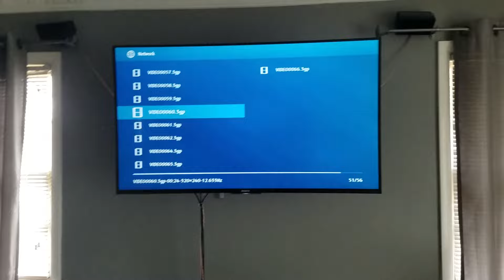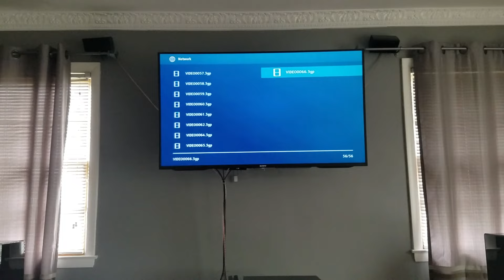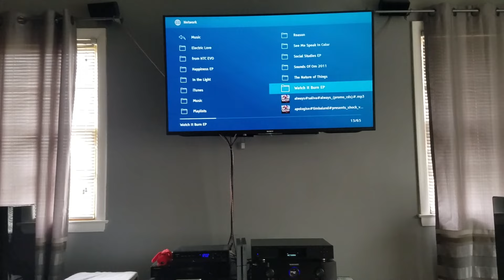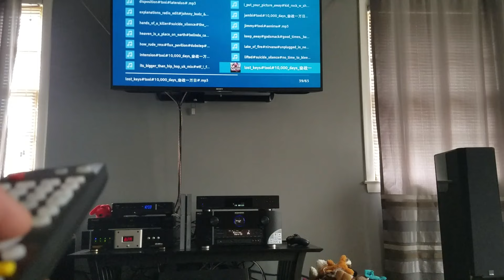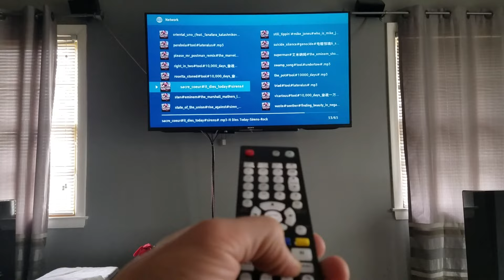Oppo UDP 203 features home videos in 4k and digital surround sound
The Oppo UDP 203 will stream direct right from your wifi signal or Local Area Network direct with a cat6e cable or ethernet cable.  The Blu-ray player is connected via an audioquest vodka high definition multi media interface and is wired via HDMI to my Epson projector.  For this video I have simply a audioquest carbon HDMI feeding the Sony XBR 850c 4K television with high dynamic range.  The point of this video in the purpose of looking at the Sony television and the fact that the DVD player allows you to display any Home Videos or pictures from your local area network in full 4K or 1080p if possible and allows you to convert the sound to a true digital 5.1 or even 13.1 if applicable by receiver.  The unit boasts  two HDMI outputs so individuals not utilizing a surround sound receiver could plug this DVD player into two separate displays at once and or have the ability of using direct analog fed By RCA 7.1 surround sound into any amplifier capable of receiving an analog signal.

I also use the player as a pass-through device, meaning I take a blu ray player or game console and plug the HDMI into the Oppo and the picture is 4K UHD unconverted using the video processing on the udp 203.

It also has the best capable playback of any device I have ever seen of streaming digital Direct either off of 2.4 or 5ghz frequencies from your router!

Of course the Marantz sr7010 will do the exact same feature and function allow you to stream digitally Direct right off of your home network either audio and/or video and pictures however no device I've ever seen has been in 4k or will convert any item in a 4K you can also choose and Screen what you are watching on the Oppo buy screen size resolution time of date and about 12 other options as to what you want to view with automatic playback.

Music is... Seether careless whisper.
                   Nirvana lake of fire
                   Fly leaf and it dies today song

Using SVS Prime Tower speakers SPS Center Channel SVS surround speakers in the future will be placing SVS elevation speakers and also adding a second Marantz sr7011 surround sound receiver both capable of decoding Dolby Atmos as well as DTS X.  Please Subscribe guys as I will be posting in the next few days here several videos updated on the Oppo udp 203 and we have the oppo UDP 205 coming in April from Listen up audio at just over $1000.

There have been a few rumors floating around in a few videos on YouTube stating that the oppo udp-203 Blu-ray player has issues similar to audio dropout during 4K playback as well as screen display issues with this playing a black screen.  I can tell you from personal experience and from looking into the schematics and talking directly to the company myself that those discrepancies are simply due to the fact that it's right not utilize a device which supports hdcp 2.2 as well as HDMI 2.0 while utilizing an HDMI 2.0 cable and a 4K with a dynamic range display you will certainly run into problems.  One thing to note it is imperative that one performs a firmware upgrade after setting up your network connection and then go into the settings of the player and select your screen out the resolution as well as high dynamic range must be turned off if you do not have a device that supports it.  The latest firmware upgrade has included the fact that previous to that you did require High dynamic range display to utilize the HDR.  However it now after performing the update you do not need High dynamic range or 4K in order to display video on any device.  Some people simply just don't want to screw around with doing these changes and what they will encounter is problems similar any electronic device.  I am impervious to the fact that some people just do not seem to understand what is necessary as accessories to use with this device.  That is why I have made a video explaining exactly what is necessary to perform a perfect playback operation of the oppo udp-203 and the Oppo 205!